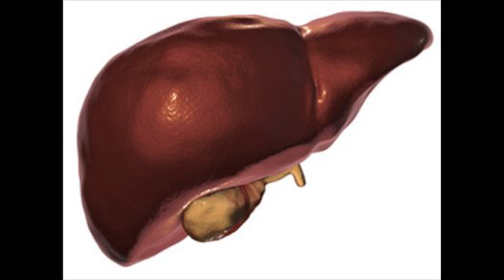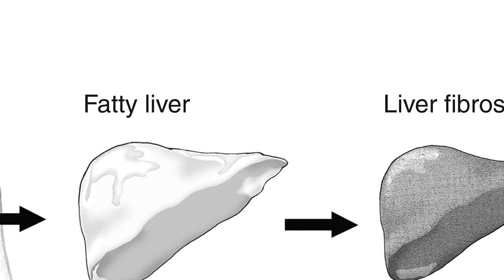working of liver.......everything you need to know about liver MUST WATCH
In this video i have explained about liver and how to look after it , things which should we avoid and things which should we do. I hope you all will like this video. JAI HIND